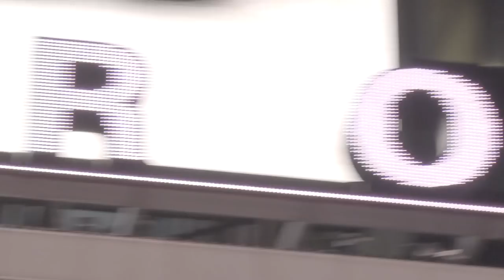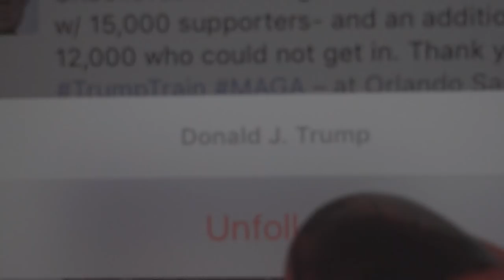NEO 10Y v. NIHIL: The Kid That Killed Tr*mp (Concept Film)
Directed by NEO 10Y / @NEO10Y

Amerikkka (prod with JEZTLS), Janis and Wild West (prod with hii.de)

Letter from NEO 10Y:

"There remains just over one month until what will arguably be the most important tipping point for humanity on both a socio-economic and political level.

This is based on the election of a single figurehead on November 8, who will lead the world and global mindset in one of two directions.

As a creative community, it is our role to educate and inform through artistry, NEO 10Y x NIHIL: The Kid That Killed Trump seeks to be part of the glue that bonds us to raise awareness and unite within a construct wherein we are being forced to divide.

2016 has already taken human kind on an arguably apocalyptic turn inciting a race war, a class war, hatred and the marginalisation of under represented communities; not to mention the grave death toll through violence through ignorance and hatred - all stemming from the dangerous mindset of one particular figure head.

As a British artist that experienced the repercussions of Brexit firsthand, I have spent the last three months creating in America to urge you to be vocal and vote for peace - to eliminate the hatred, fear-mongering, xenophobia, misogyny, transphobia, division, racism that this demon is breeding.

America, your decision on November 8 will affect the entire world.
The footage in this film was captured on the night of the first presidential debate (26 Sept) with my friend Andrew Kass (Dazed) on cinematography. The story, lyrics and accompanying tracks are written and performed in this film by myself NEO 10Y; AMERIKKKA (produced with JEZTLS) and JANIS (produced with hii.de) are already available to stream on Apple Music, Spotify, TIDAL and also SoundCloud for free. The third track, Wild West (produced with hii.de) is set for release soon.

Created in London, New York and Los Angeles, this is the most creatively ambitious project I have ever undertaken. I hope that it opens up some minds, as it aims to creates a concept reality that we should each be experiencing in order to move forward as society."

Film summary:
A six minute concept documentary and three part self-directed music video from artist NEO 10Y showing the story of a drug forlorn Times Square Mickey Mouse impersonator convincing Donald Trump to end his life. Contains scenes of a sexual nature and impactful commentary through visuals and insightful lyricism juxtaposed against the current political landscape of America.

The message from the still anonymous British artist is intended as a wake up call to America in advance of the presidential elections on November 8th.